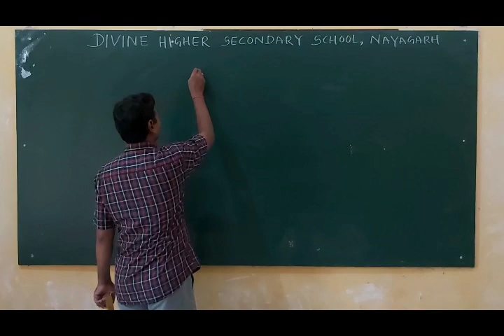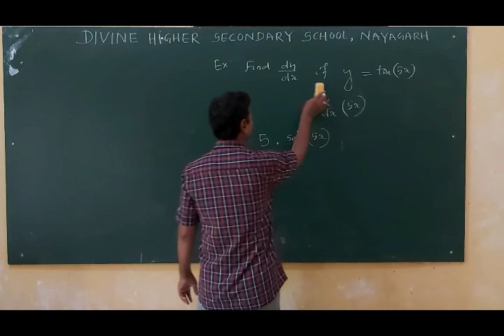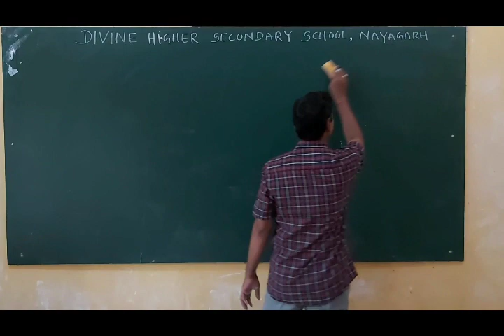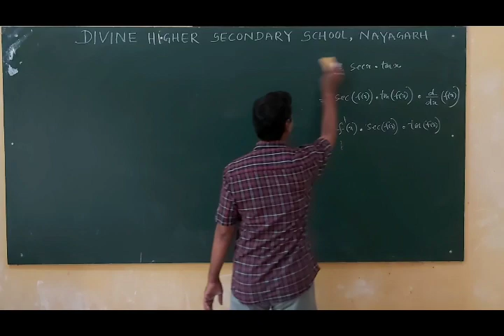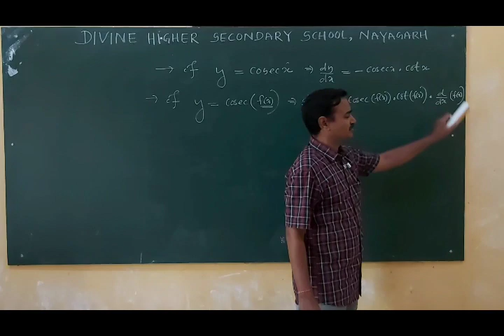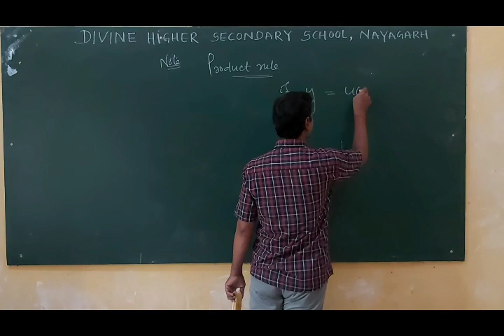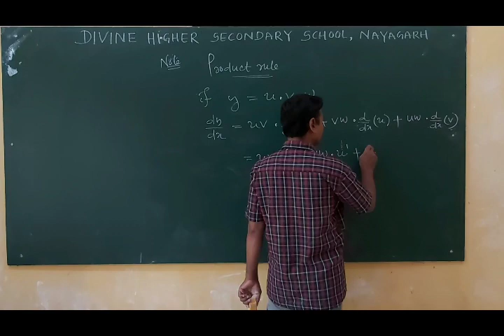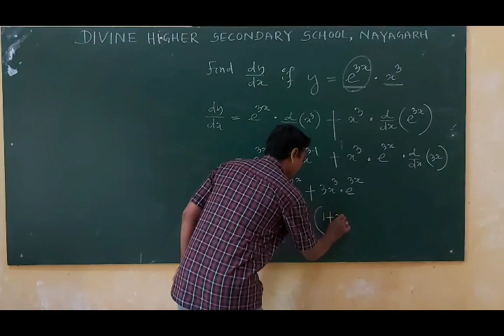Mathematics Class-12 Derivatives Part- 3